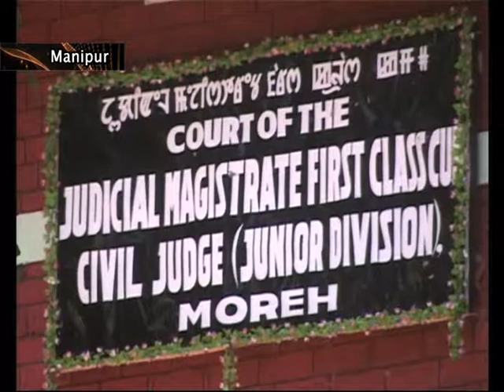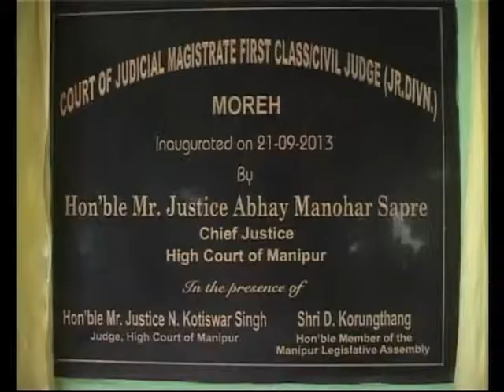Manipur's border town Moreh gets its first court of Judicial Magistrate.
MAINTAINANCE OF LAW AND ORDER IS A PRIMARY CONCERN OF THE GOVERNMENT. THE OPENING OF THE FIRST COURT OF JUDICIAL MAGISTRATE FIRST CLASS, IN MANIPUR'S BORDER TOWN OF MOREH, IS EXPECTED TO BENEFIT THE PUBLIC